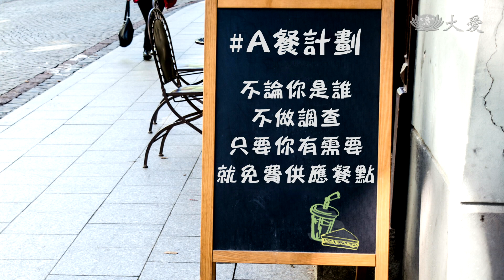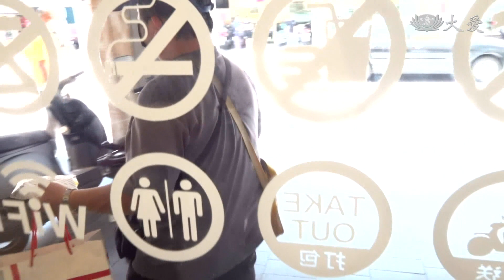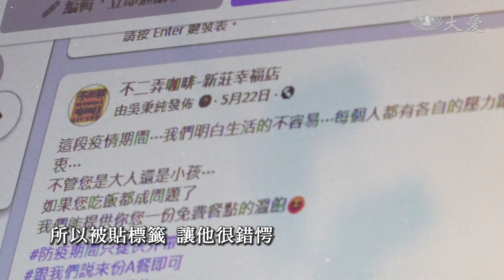【世界充滿愛】20210723 - Ａ餐計畫